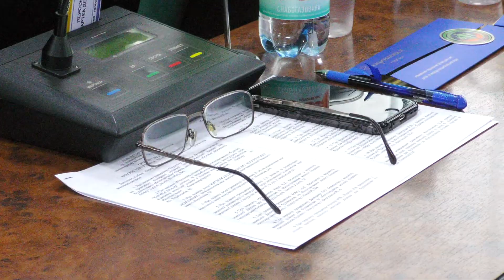Луцькрада теж висловила протест щодо призначення Погуляйка